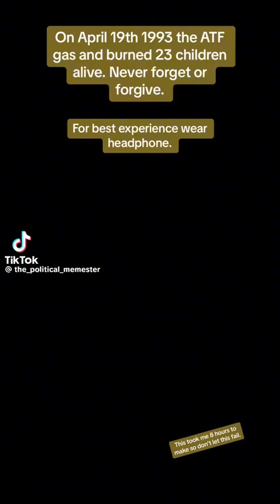ATF no good (filler post)